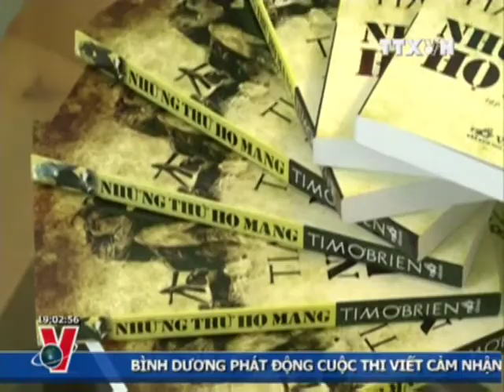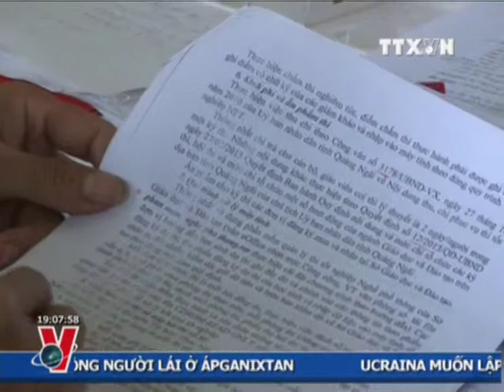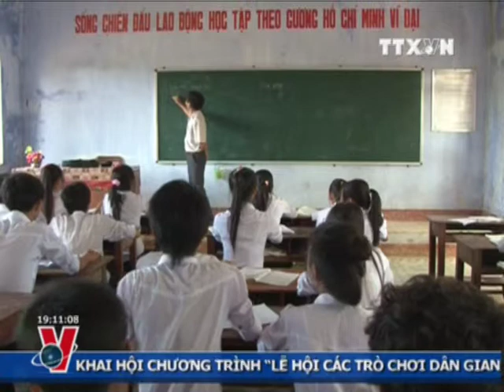THỜI SỰ 19H 28.4.2013 CLIP 1/2, TTXVN,